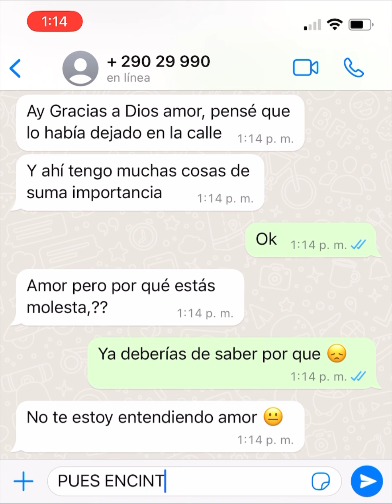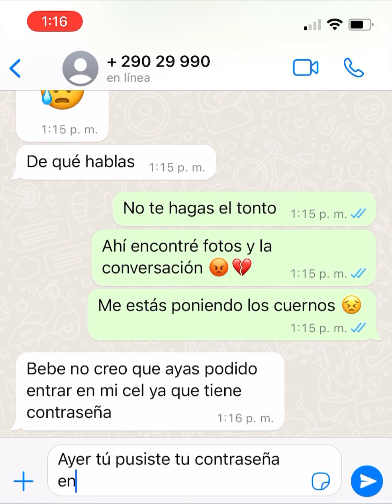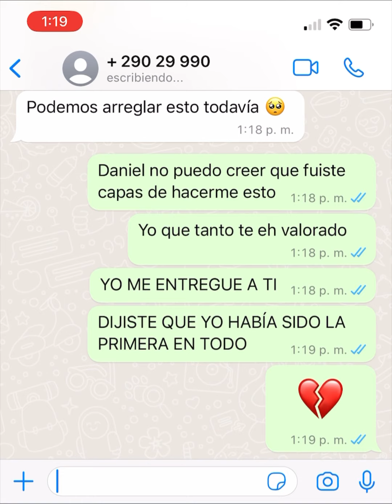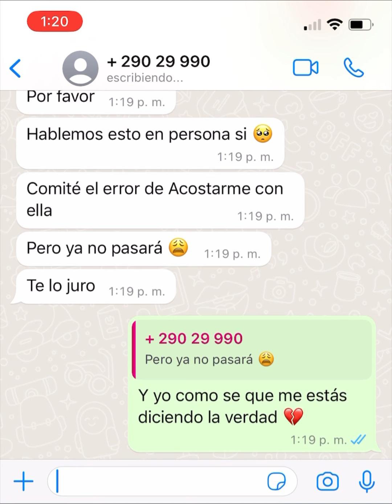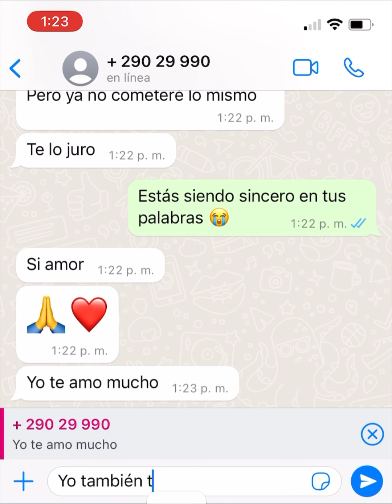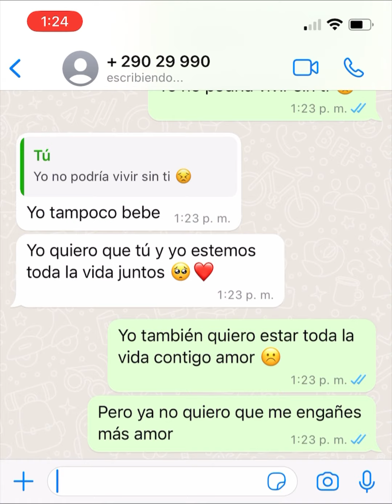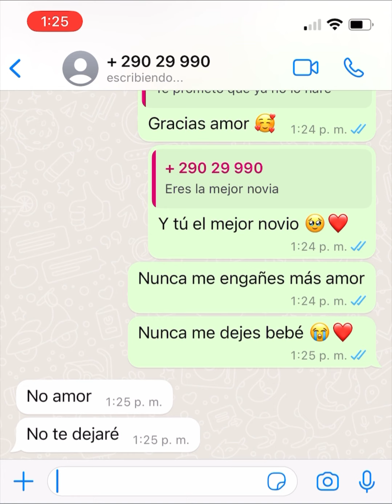Le perdone una infidelidad a mi novio 😭